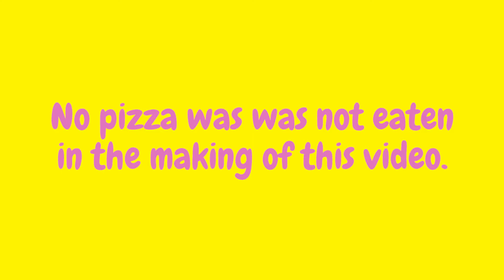Porky's Groove Machine Pizza Slap-athon: Bandinavan Thank You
We promised to match every donation made to our Band-in-a-van campaign after 11/27/2017 with a pizza slap. We don't break promises.

Pizza Credit: Little Caeser's

Porky's Groove Machine is:
Casey Frensz
Marshall Yoes
Matt Lowe
Nick Allen
Ilan Blanck
Eli Edelman
Luke Rivard